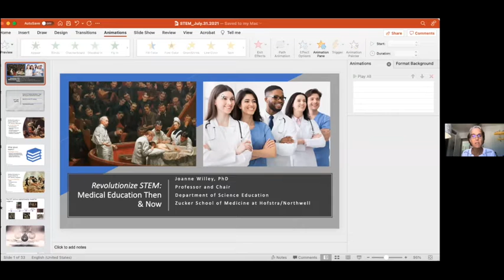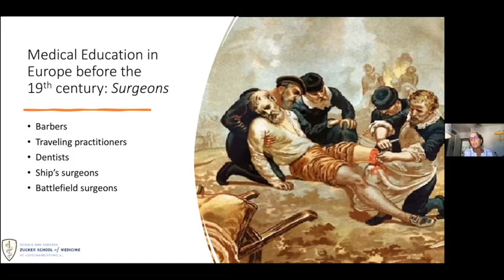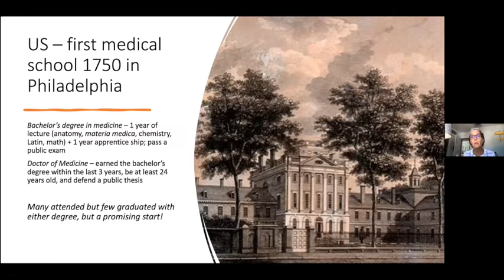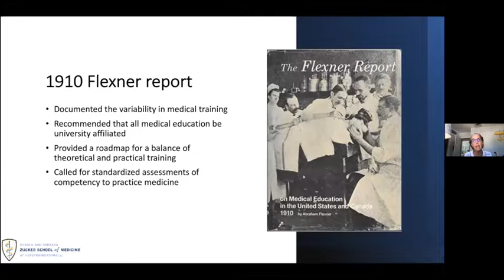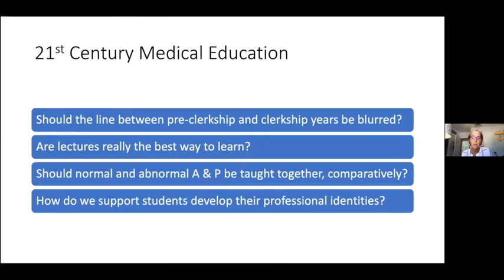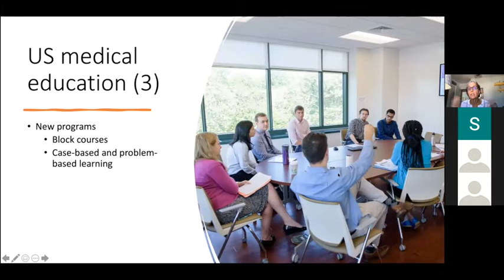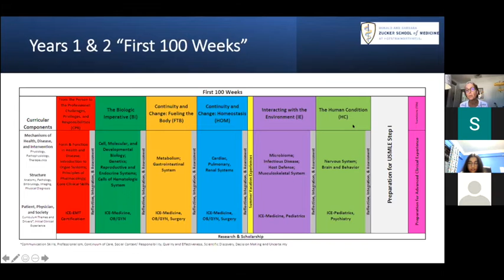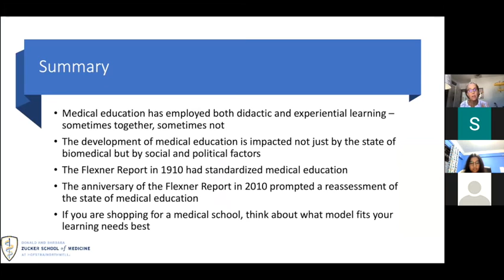Presentation by Dr. Joanne Wiley | [STEMM IT UP 3/5]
In the Summer of 2021, Revolutionize STEM held the first STEMM IT UP camp. We prepared a lot of exciting events prepared and experienced speakers to educate us about various topics. Dr. Urmimala Basu ,who is a Harvard post-doctoral fellow, shared about clinical research and epidemiology using COVID-19 as a case study.

Dr. Joanne Willey, who is a professor and chair of science education at Zucker School of Medicine, who graduated from the University of Pennsylvania, and MIT shared about the following:

- Medical history and representation of minorities
- Medical Education in the United States
- Qualities that medical schools look for within potential students
- Other opportunities from various non-profit organizations will also be presented. : )

Benefits of joining the camp:

- Volunteer and CAS hours
- Certificate of Participation
- Networking opportunity with like-minded individuals and professionals
Better understanding about COVID-19, Clinical Research, and Medical School admission

About Revolutionize STEM:

Revolutionize STEM aims to foster female high school and college students around the world, especially those who come from disadvantaged backgrounds, to be the next generation of STEM business leaders and medical innovators by exposing them to clinical research, medical, and surgical opportunities.